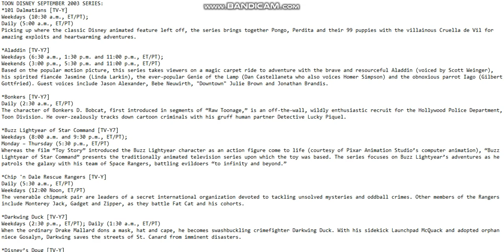Toon Disney Fall 2003 Highlights